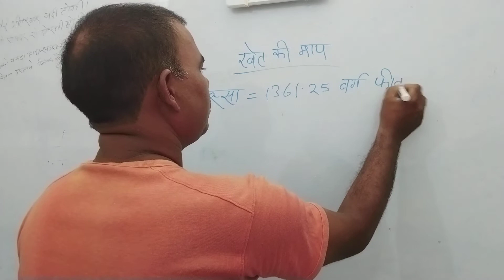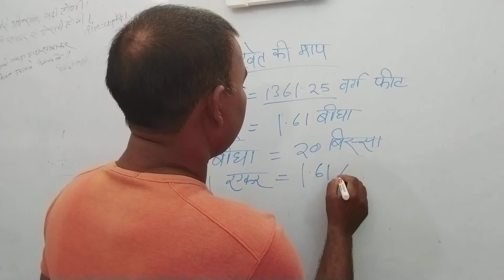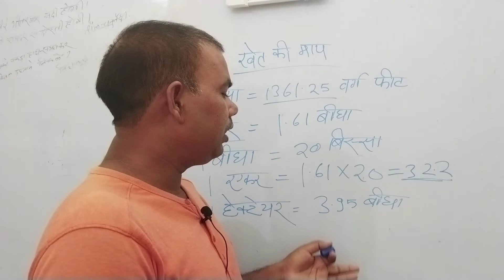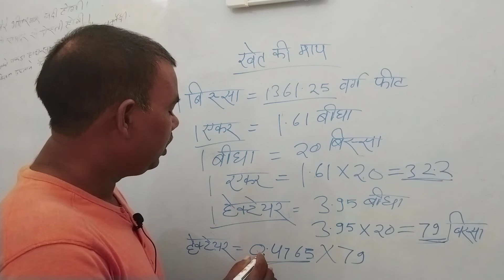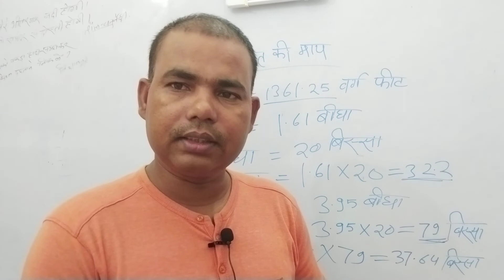जमीन को बीघा बिस्सा, हेक्टेयर में कैसे मापे। Jameen ko Bigha bissa aur hectare Mein Kaise mapen।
Jameen ko Bigha bissa aur hectare Mein Kaise mapen।

वेलकम टू आवर चैंनल.

धन्यवाद प्लीज शेयर दिस वीडियो प्लीज लाइक दिस वीडियो